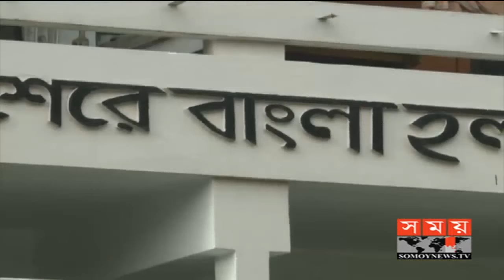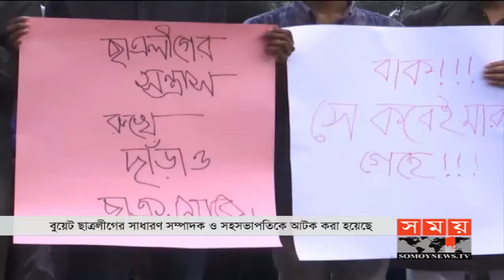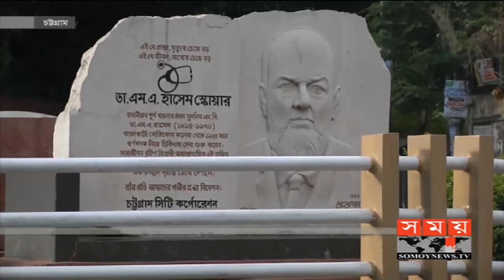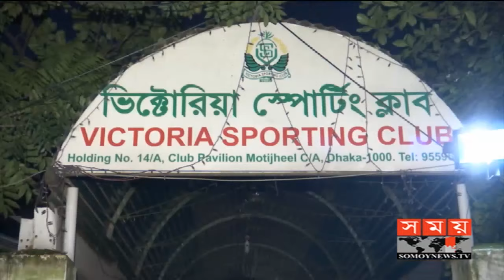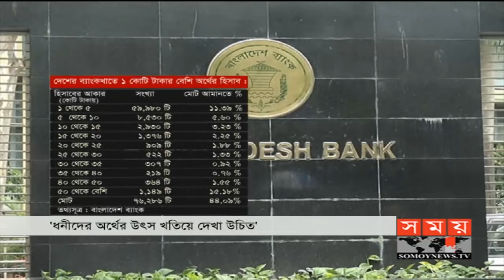দুপুরের সময় | দুপুর ২টা | ০৭ অক্টোবর ২০১৯ | Somoy tv bulletin 2pm | Latest Bangladesh News